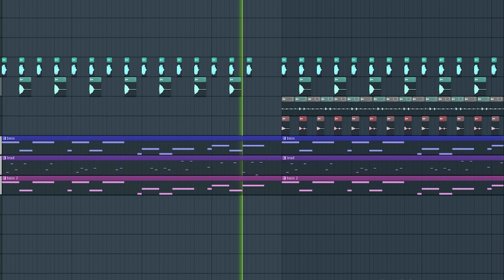HOW TO MAKE TECH HOUSE LIKE MEDUZA Paradise - Fl Studio Remake ( Free FLP )producer